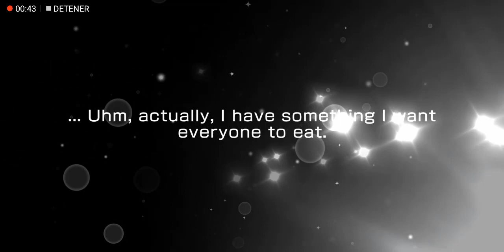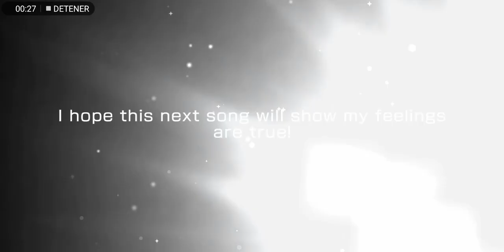BanG Dream! - Girl’s Band Party : Neo Aspect Event GACHA 7.500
gacha 7.500 estrellas